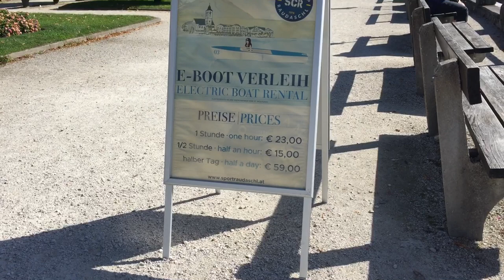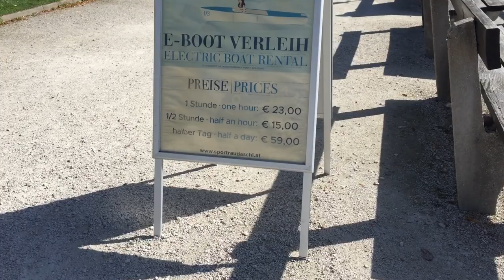St.Wolfgangsee to St.Gilgen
SaintWolfgang im  Salzkammergut is  an   Austrian town east of  Salzburg,in  The Pilggrimage Church,overlooking Lake Wolfgangsee a  towering , intricately carved winged  altarpiece.Ferries,including an  1873 paddle steamer,cruise the  lake ,wich is  ringe by  mountains.The Scharfbergbahn,a steam -powered cog  railway, climbs to  Scharfberg´s summit for panoramic views of  the  Dachstein range.

st gilgen
st.wolfgangin oberösterreich